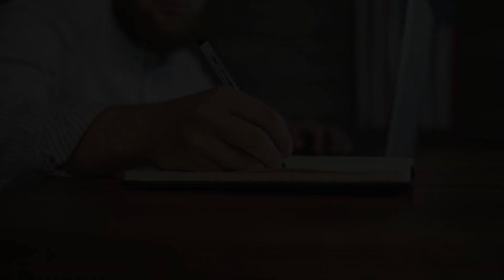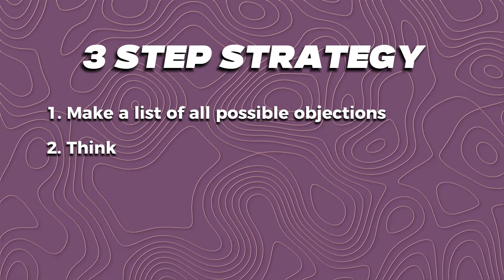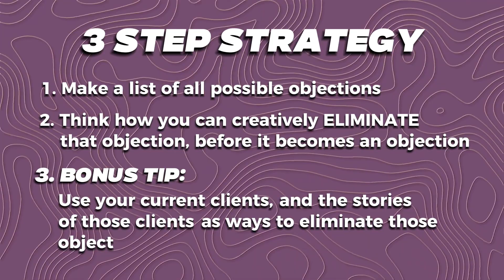How I Eliminate ALL Objections When Selling Leads